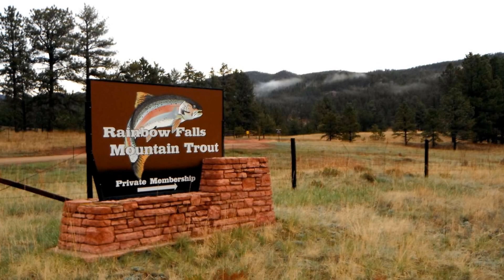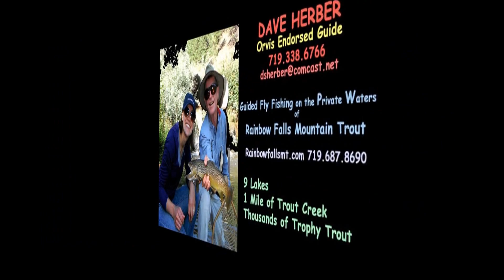Stocking Day at Rainbow Falls Mountain Trout April 2015